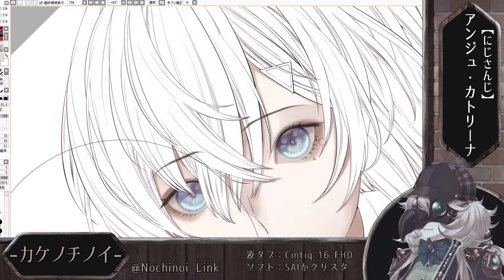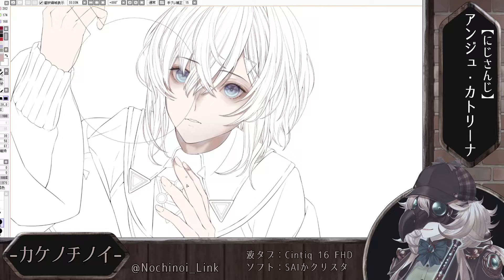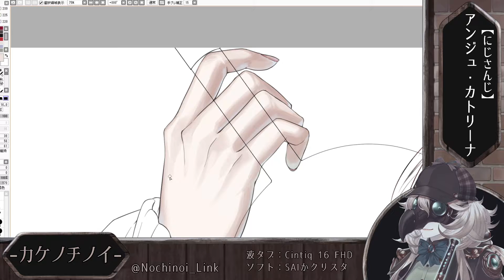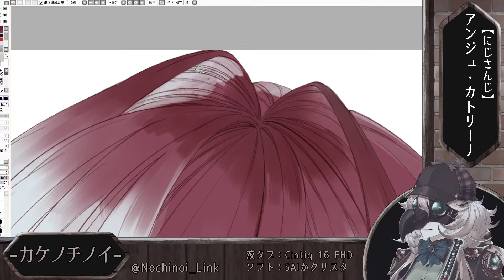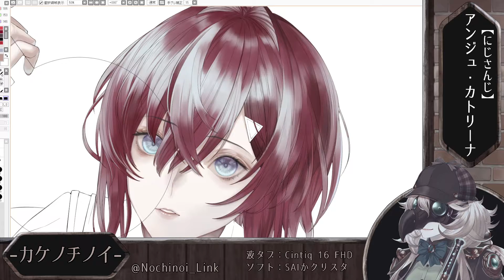【Illustration Making】にじさんじ‐アンジュ‐イラストメイキング動画【Ange Katrina】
・pixiv
ぐるぐるするので画面酔いに気を付けてください。
液タブ　Cintiq 16 FHD
ソフト　SAIかクリスタ
______________________________________________________β
Hello. My name is Doford(Nochinoi)
I am a creator! I usually create illustrations and stories.
I can only speak Japanese,
　but I also welcome overseas viewers．

If you like the video, please rate it highly.
______________________________________________________β
ドーフォードです。普段はお絵描きをしております。
　作業の合間にゲーム配信などやっているので
　よければ見ていってくださいな。

・創作作品PV公開中
______________________________________________________β
・Main @DofordN_Link
・Second @NochinoiD_AW
______________________________________________________β
私の絵や動画に関する無断転用は禁止しております。